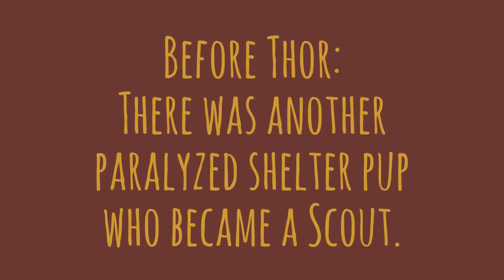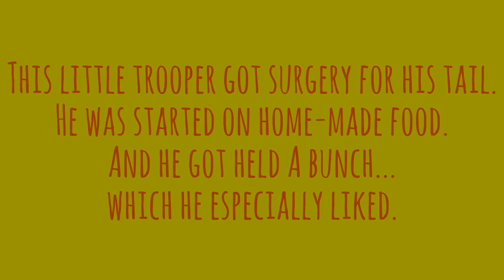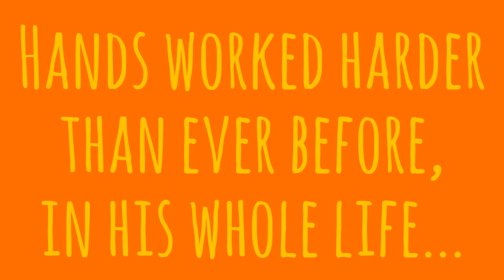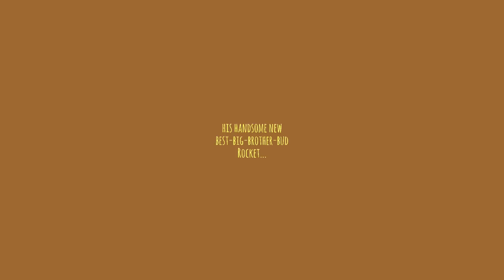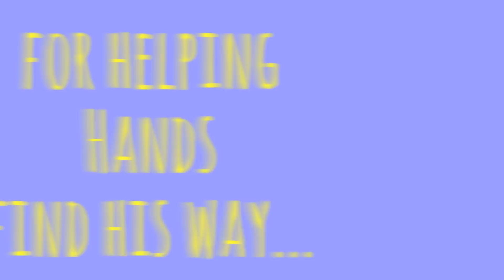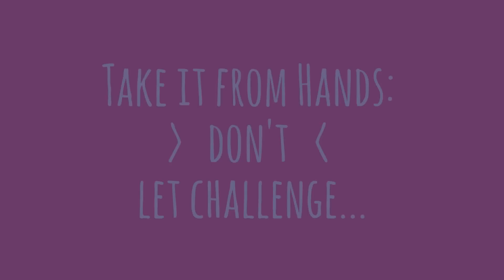...HELPING HANDS.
Miracles. Happen. Daily.
From Broken, Alone & Dying.
To:  ...watch for yourself.